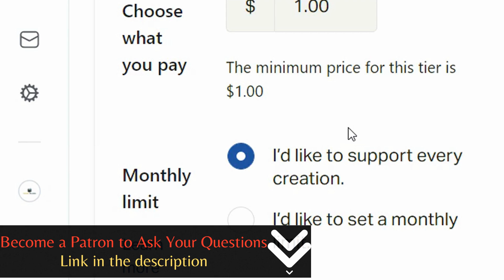Which Is The Oldest Civilization?